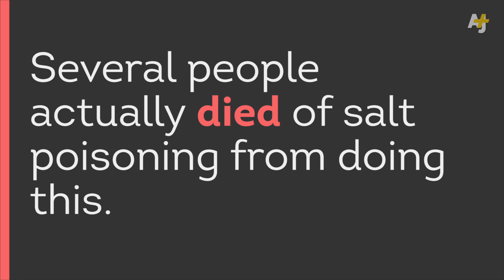The Worst Ebola Virus Myths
Can you cure an ebola virus infection with salt or coffee? Is it all a hoax? Because it’s hard to spread accurate information about the disease there's a lot of misinformation going around. AJ+ looks at some of the myths that have spread since the latest outbreak in 2014.